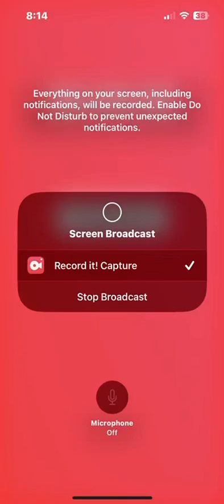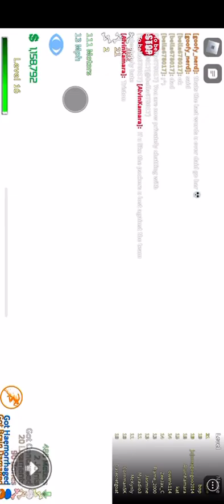Just some random video 😂